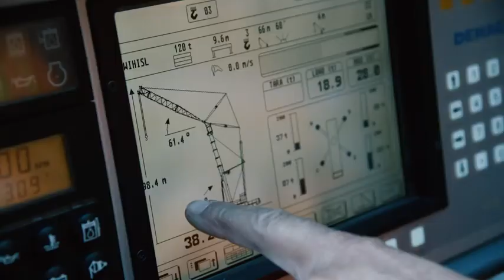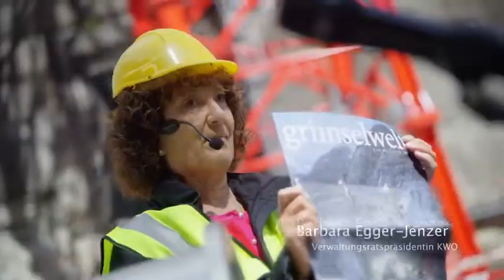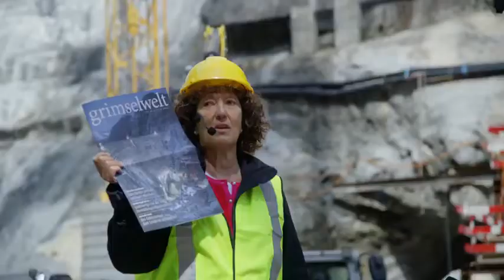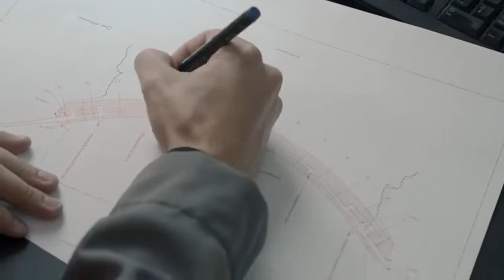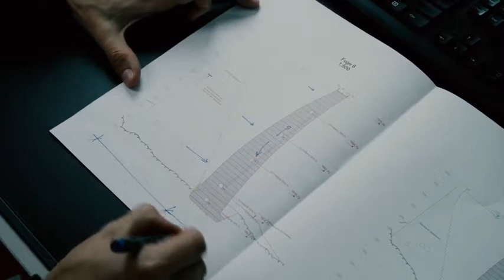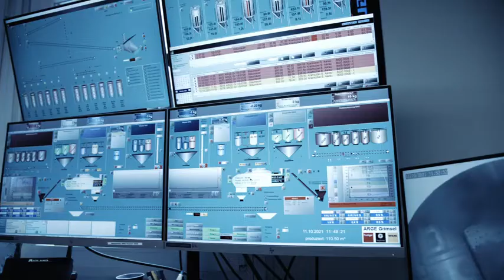Transport und Montage der Wippkrane durch EMIL EGGER - Jahrhundertprojekt Staumauer an der Grimsel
Am Anfang dieses neuen Jahres werfen wir gerne einen Blick zurück auf den Start des Jahrhundertprojektes – der neuen Staumauer an der Grimsel.
Die Staumauer ist eine doppelt gekrümmte Bogenstaumauer mit einem Volumen von rund 215'000 Kubikmetern Beton.
Bis zum Ende der Bausaison 2021 wurden rund 35'000 Kubikmeter Beton verbaut, das heisst, rund 16 Prozent der Mauer sind erstellt.
Vorgesehen für die Betonierung der Mauer sind in Summe vier Bausaisons. Die Arbeiten im Hochgebirge sind anspruchsvoll und die Anforderungen an die Betonqualität, an die Materialbewirtschaftung und Transportlogistik sind hoch.
ETE ist stolz, im 2021 mit der Montage der beiden Wippkrane einen Teil zum Erfolg dieses Projekts beizutragen.